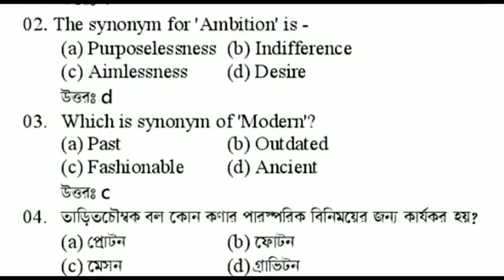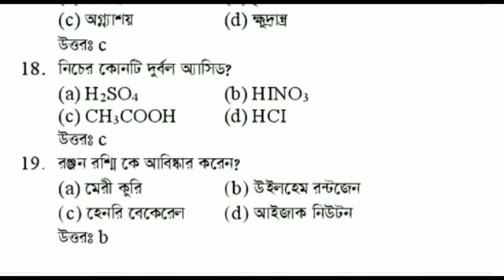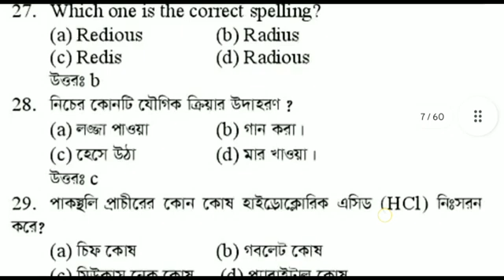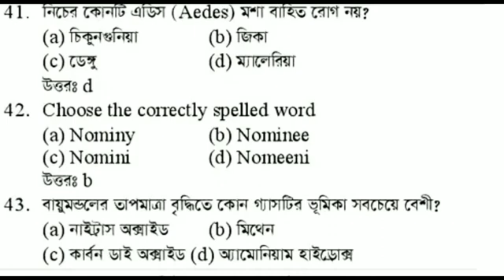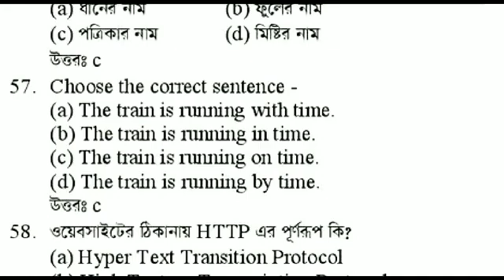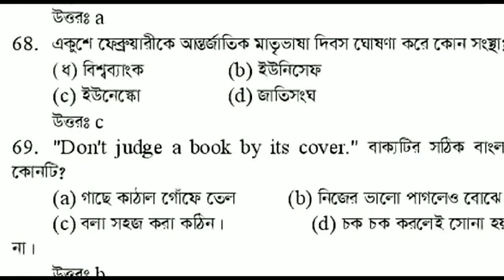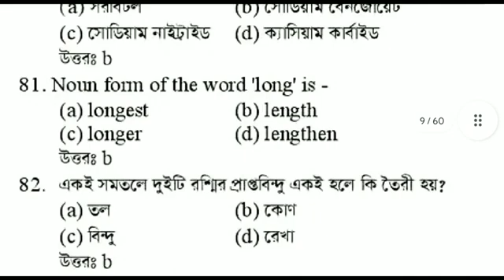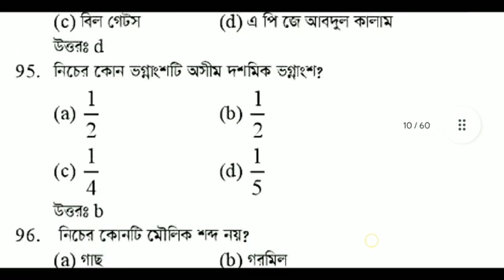Bsc Nursing Admission Questions 2022 Solution | বিএসসি ইন নার্সিং ২০২২ প্রশ্ন সমাধান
Diploma in Nursing Science and Midwifery Admission
ডিপ্লোমা ইন নার্সিং ভর্তি প্রশ্ন সমাধান ২০২২ ডিপ্লোমা ইন নার্সিং ভর্তি প্রশ্ন সমাধান ২০২১-২০২২
BSc in Nursing Admission solution 2022 BSc in Nursing Admission solution 2021-22
বিএসসি ইন নার্সিং ভর্তি প্রশ্ন সমাধান ২০২১-২২ বিএসসি ইন নার্সিং ভর্তি প্রশ্ন সমাধান ২০২২
বিএসসি ইন নার্সিং ভর্তি প্রশ্ন সমাধান ২০২১-২২ 21-22
বিএসসি ইন নার্সিং ভর্তি প্রশ্ন সমাধান ২০২১-২০২২ BSc in Nursing Admission Exam question Solution
নার্সিং রেজাল্ট nursing result
bsc nursing result 2021-22 nursing questions and answers 2021-22 nursing exam questions and answers
bsc nursing admission result 21-22 diploma nursing question solve 21-22
nursing result 2021-22 kivabe dekhbo ডিপ্লোমা ইন নার্সিং সায়েন্স অ্যান্ড মিডওয়াইফারি
ibn sina nursing institute নার্সিং
nursing admission 2021-22 question bsc nursing question paper 2021-22
diploma in nursing science and midwifery result nursing admission result 2021-22 নার্সিং ভর্তি পরীক্ষার রেজাল্ট কবে দিবে bsc nursing entrance exam question papers
nursing update
nursing admit card 2021-22, bsc nursing admission 2021-22, nursing exam kobe hobe 2021-22,
narsing vorti 2021-22, nursing admission 2021-22,
bsc nursing,
nursing exam date 2021-22,
nursing exam questions and answers, bnmc admission 2021-22,
bsc nursing result 2021-22, diploma nursing question and answer,
nursing course,
nursing admission,
nursing admission 2021-22,
nursing update,
bsc nursing entrance exam question papers,
diploma nursing admission 2021-22, Nursing admission date,
nursing admission date 2021-22, nursing update 2021-22,
nursing updates news, Nursing EducationBD
bsc nursing exam date 2021-22, nursing admission preparation, nursing admit card download 2021-22, bsc nursing admit card download 2021-22, bsc nursing result,
nursing preparation,
nursing result,
nursing news,
নার্সিং রেজাল্ট
nursing admission result 2021-22
nursing result
nursing exam result 2021-22
bsc nursing result 2021-22 bsc nursing admission 2021-22
nursing year result 2021-22 diploma nursing question and answer
nursing
diploma nursing admission question 2021-22 nursing result kobe dibe narsing vorti 2021-22 bsc nursing result নার্সিং
নার্সিং ভর্তি পরীক্ষার রেজাল্ট nursing admission 2021-22
nursing ar result kobe grameen caledonian college of nursing
diploma nursing question solve 2021-22 nursing results 2021-22
bsc nursing
nursing admission 2021-22 question নার্সিং ভর্তি পরীক্ষার ফলাফল
bsc nursing entrance exam question papers nursing result kobe নার্সিং ভর্তি পরীক্ষার রেজাল্ট কবে দিবে
nursing admission question 2021-22 nursing exam result
diploma nursing admission 2021-22 diploma nursing question 2021-22